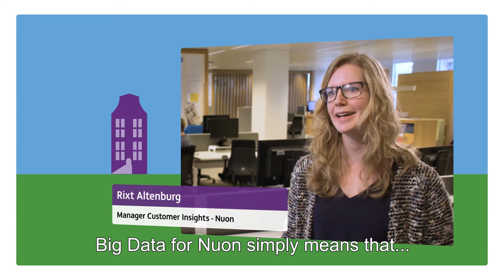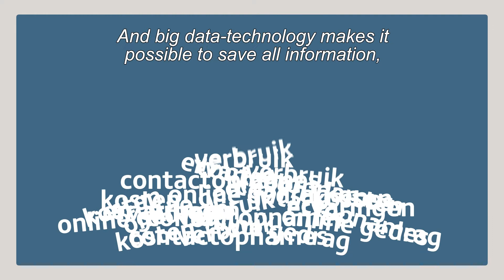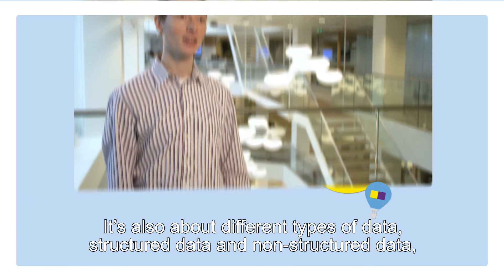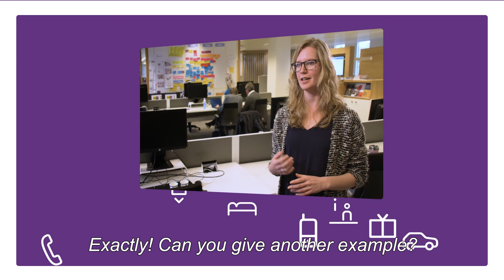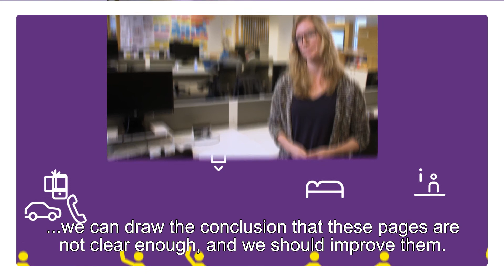Nuon - How the data lake helps to optimize services for every individual customer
Video about the contribution that the Cloudera Data Lake makes to the customer oriented strategy at Nuon. GoDataDriven was selected as the Data Science partner for Nuon.

Together with GoDataDriven, Nuon implemented a data lake (Hadoop - Cloudera) to create a central data storage, which is used as a foundation for the development of data driven applications and services. These applications and services are used by both B2C and B2B to predict customer behavior and adapt both communication and offering for each individual.

Nuon utilizes open source technology, like Hadoop, but also R and Python to create predictive models and application.